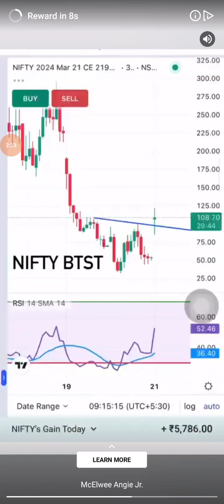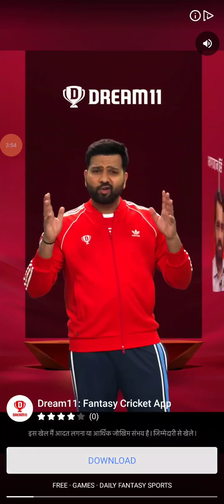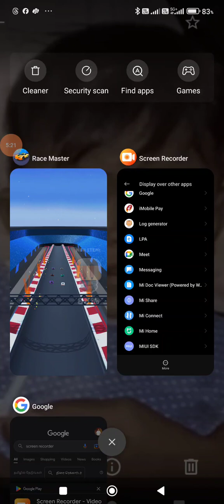race car race video game 17 04 2024